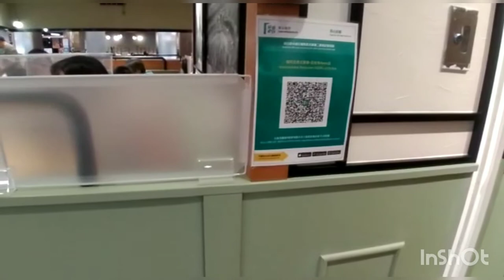first time ko nakakita ng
inviting lunch with my friends birthday